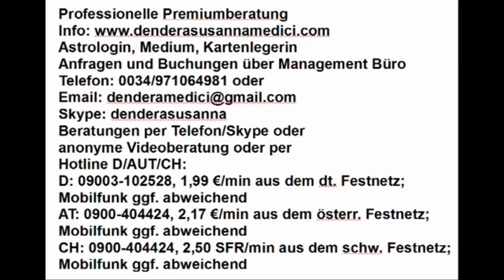Dendera's Blick in die Akasha Chronik: 12.04.2019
Hotline:
Meine 5 Kanäle:
Venezianisches Liebesorakel
Orientalisches Liebesorakel
Meisterin des Kartenlegens
Nofretete's Offenbarungen
Fernöstliches Liebesorakel
Bild: shutterstock/Vera Petruk